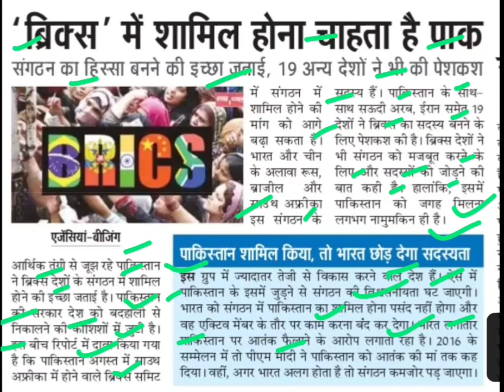ब्रिक्स मे शामिल होना चाहता पाकिस्तान,brics countries,brics latest news,brics summit 2023,brics news